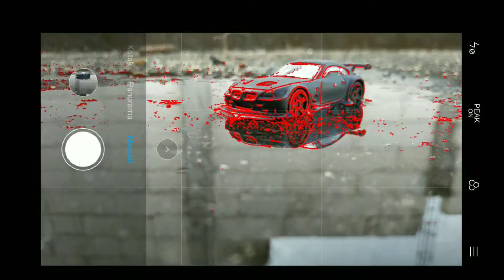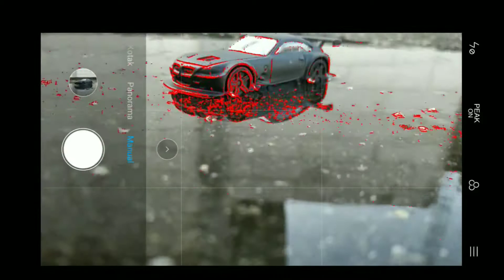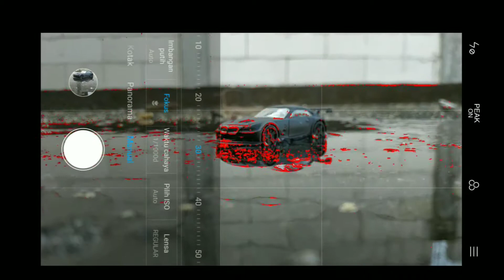Refleksi fotografi itu apa ? dan bagaimana caranya ? simak video berikut.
jika anda suka dengan konten ini klik subs and like supaya channel ini berkembang.

mohon dukungannya coy.

share bila info ini bermanfaat.

dukung saya untuk perkembangan channel ini dan terus memberikan konten konten positif lewat link dibawah ini.